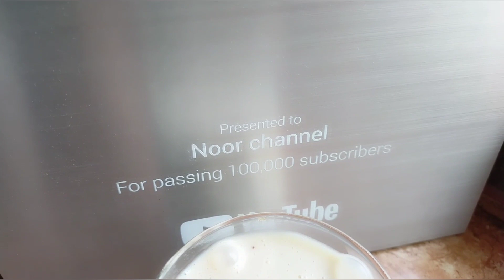أفضل مشروب لزيادة الوزن في رمضان لكي و لطفلك مغذي و لذيذ و بمكونات بسيطة للغاية/النحافة في رمضان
كيفية التخلص من النحافة المفرطة في رمضان ؟ زيادة الوزن و تسمين الجسم بسرعة للكبار و الصغار انه أفضل مشروب لزيادة الوزن في رمضان لكي و لطفلك مغذي و لذيذ و بمكونات بسيطة للغاية و هناك المزيد من الوصفات الصحية ل شهر رمضان خصوصا و طيلة السنة عموما فقط على قناتي
ملعقة واحدة لتسمين الجسم بسرعة و زيادة الوزن و علاج النحافة في 3 ايام وصفة مضمونة و مجربة . كيف زاد وزني أكثر من 10 كيلو في شهر / أنجح وصفة لتكبير المناطق الأنثوية / علاج النحافة / الغلض في هذا الفيديو اشرح لكم طريقتي في زيادة الوزن و علاج النحافة بسرعة ، بطريقة طبيعية و مكونات بسيطة و آمنة إذا أعجبكم الفيديو لا تنسو لايك 👍❤️

فوائد مشروب الشوفان بالحليب و التمر :
يساعد خليط الشوفان بالحليب والتمر في تقوية جهاز المناعة وتحسين دوره في أداء وظائفه بالشكل المطلوب.
يساهم الخليط في خفض مستويات الكوليسترول الضار في الجسم وتحسين مستويات الكوليسترول النافع في الدم.
يحمي خليط الشوفان بالحليب والتمر في تنظيم مستويات السكر في الدم ومنع مقاومة الجسم للأنسولين.
يحمي الخليط الأفراد من خطر الإصابة بأنواع السرطان الخطيرة نظرًا لاحتوائه على مضادات للأكسدة تقوم بمهاجمة الخلايا السرطانية وقتلها للحفاظ على الخلايا السليمة.
يساهم الخليط في تحسين عملية الهضم والتمثيل الغذائي ويقلل من حدوث اضطرابات الجهاز الهضمي.
يساهم الشوفان في ترطيب البشرة وحمايتها من الجفاف والتشققات التي تصيب البشرة في فصل الشتاء.
يساعد الشوفان في التخلص من حب الشباب والبثور والرؤوس السوداء لاحتوائه على مضادات للأكسدة والالتهابات.
يعمل الشوفان على تخفيف حدة الالتهابات الناتجة عن كثرة التعرض لأشعة الشمس الضارة.

فوائد الشوفان و الموز :
من فوائد الشوفان والموز لصحة الجسم:
يحتوي طبق الشوفان والموز على محتوى عالٍ من الألياف القابلة للذوبان، وخصوصاً عند إعداده باستخدام الشوفان كامل الحبة. تساهم الألياف القابلة للذوبان في التخلص من الدهون الضارة وتنظيم مستويات السكر في الدم.
يعمل المحتوى العالي من الألياف في الشوفان والموز على زيادة الشعور بالشبع والامتلاء، وتأخير خروج الطعام من المعدة، مما يساعد على تقليل كمية الطعام التي تتناولها وخسارة الوزن.
تعزز الأطعمة الغنية بالألياف الذائبة من صحة الأمعاء، لذا فإن من فوائد الشوفان والموز تحفيز حركة الأمعاء وزيادة نمو البكتيريا النافعة في الجهاز الهضمي.
يحتوي الشوفان على العديد من المركبات المضادة للأكسدة، والتي تحمي الخلايا والأنسجة من الضرر. تساهم هذه المركبات في خفض ضغط الدم وتحمل خواصاً مضادة للالتهاب.
من فوائد الشوفان والموز كذلك التخفيف من الإمساك لدى كبار السن، حيث وجد أن تناول نخالة الشوفان قد تقلل من الحاجة لاستخدام أدوية الإمساك.
يعد الموز وفيراً بعنصر البوتاسيوم الضروري لصحة القلب وتنظيم ضغط الدم، حيث توفر الموزة الواحدة حوالي 9% من الحصة الموصى بها يومياً من البوتاسيوم
وجدت إحدى الدراسات أن خطر الإصابة بأمراض الكلى أقل بنسبة 50% لدى الأشخاص الذين يتناولون الموز عدة مرات خلال الأسبوع، مما يضيف إلى فوائد الموز والشوفان الصحية.
 السمسم لزيادة الوزن
الشوفان لزيادة الوزن
وصفة الزنجلان زيادة الوزن في 10 أيام